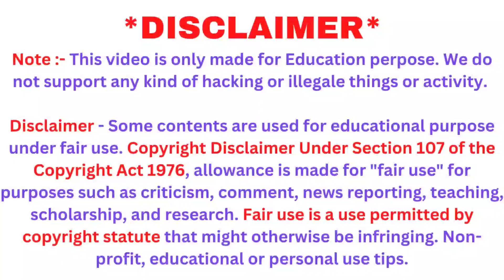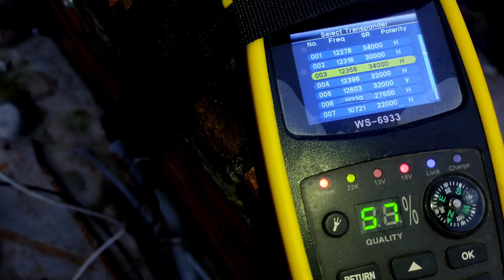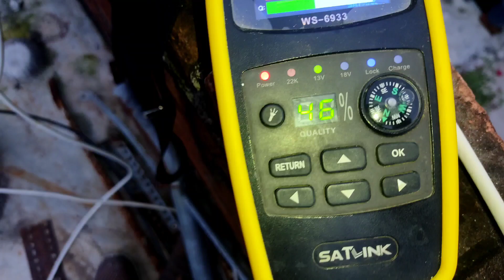Sun Direct DTH Signal Setting In Normal Other Dish Antenna | Sun Direct DTH TV Dish Setting